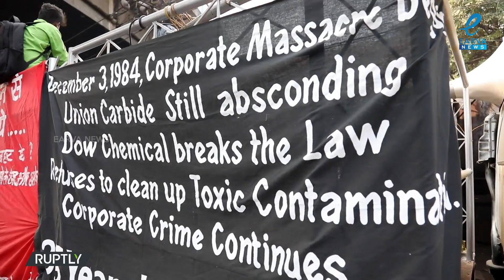India Protest marks 35th anniversary of Bhopal gas leak tragedy | World news | Earva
India: Protest marks 35th anniversary of Bhopal gas leak tragedy
Crowds gathered in Bhopal on Tuesday to march on the 35th anniversary of a pesticide plant gas leak, which is considered to be the world's worst industrial disaster. The protesters demanded that the government should pay the medical bills of the victims and those affected by the tragedy. They accuse Dow Chemicals, who took over Union Carbide in 2001, of evading Indian court hearings despite Union Carbide being charged with manslaughter and other offences. Satinath Sarangi, an activist said: "The governments have colluded with Union Carbide and Dow Chemical and have neglected the welfare of the survivors." Around 42,000 kilograms of deadly methyl isocyanate gas were released into the atmosphere at a gas leak on December 3, 1984. Amnesty International puts the figure of dead at 7,000 within the first three days. Other activists say that the total number of those who died since 1984 is over 25,000 people. Families in Bhopal were paid compensatory sums back, but groundwater is reportedly still toxic. Tens of thousands reportedly suffer from cancer, respiratory diseases, neurological disorders and blindness as a result of inhaling the toxic gas.
About us:
EARVA MEDIA is rapidly growing into a most watched and most respected entertainment & news channel both in India as well as among the Tamil global diaspora.
 The channel’s strength has been its in-depth coverage coupled with the quality of international television production.